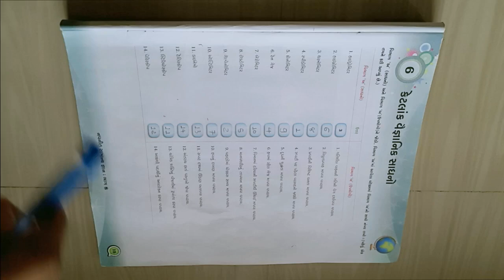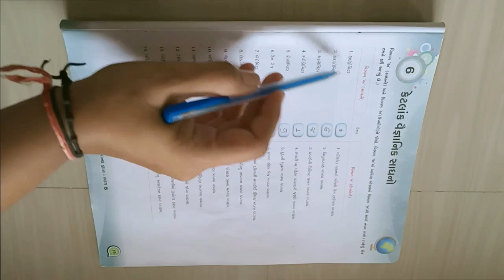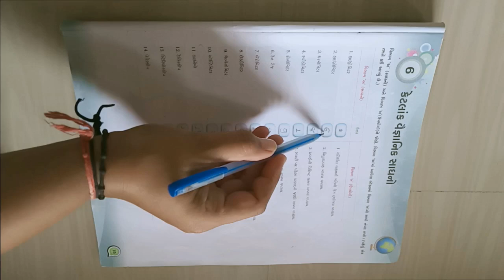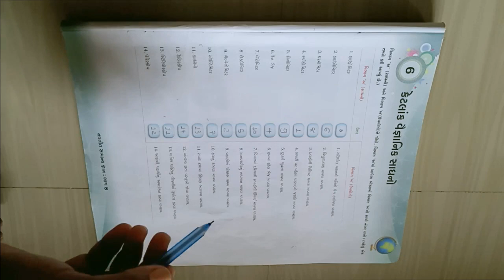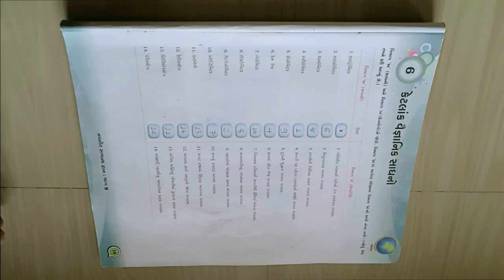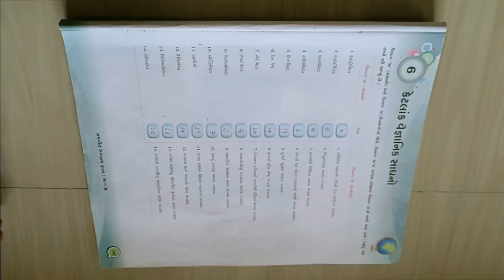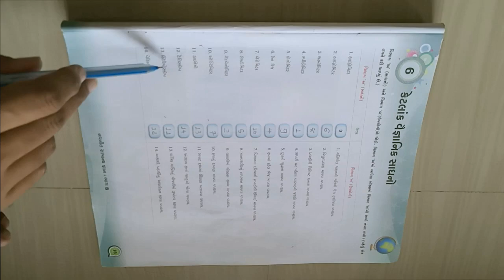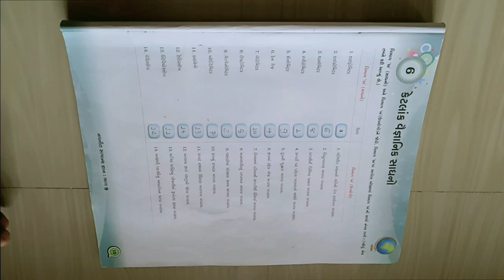ધોરણ ૮ વિષય સામાન્યજ્ઞાન પાઠ ૬ કેટલાક વૈજ્ઞાનિક સાધનો